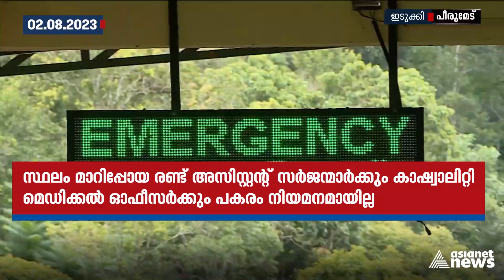ആവശ്യത്തിന് ഡോക്ടർമാരും ജീവനക്കാരും ഇല്ല; പീരുമേട് താലൂക്ക് ആശുപത്രിയിൽ പ്രതിസന്ധി